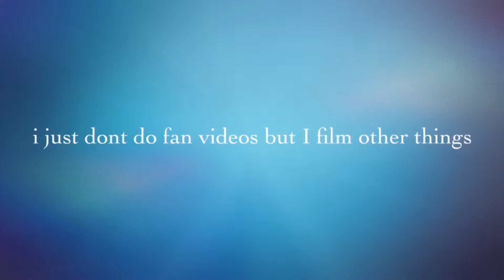West pointe fan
this is my west pointe hv 9 fan the motor bearings are bad but it still works